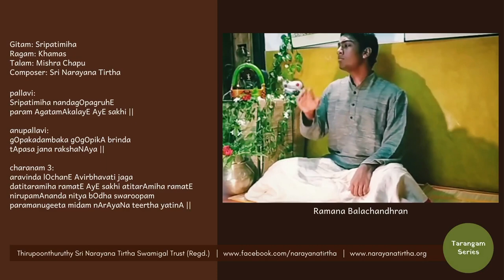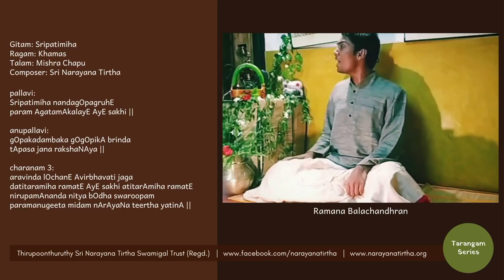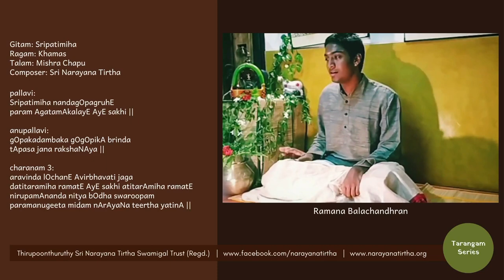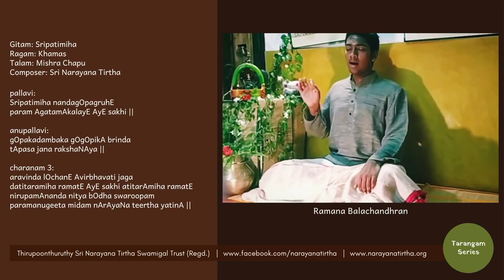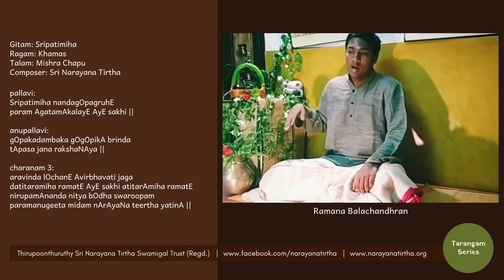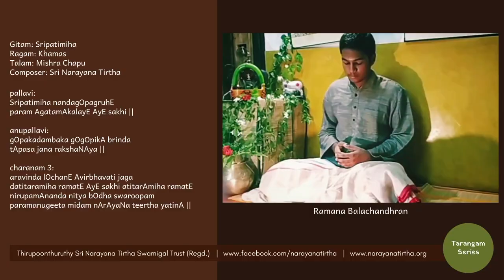Tarangam Series: Sripatimiha | Khamas | Mishra Chapu | Sri Narayana Tirtha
Performed by:
Vidwan Ramana Balachandhran

Gitam: Sripatimiha
Ragam: Khamas
Talam: Mishra Chapu
Composer: Sri Narayana Tirtha

pallavi:
Sripatimiha nandagOpagruhE
param AgatamAkalayE AyE sakhi ||

anupallavi:
gOpakadambaka gOgOpikA brinda
tApasa jana rakshaNAya ||

charanam 3:
aravinda lOchanE Avirbhavati jaga
datitaramiha ramatE AyE sakhi atitarAmiha ramatE
nirupamAnanda nitya bOdha swaroopam
paramanugeeta midam nArAyaNa teertha yatinA ||